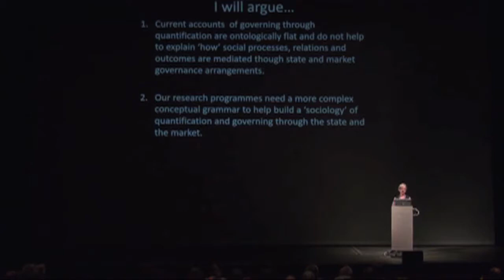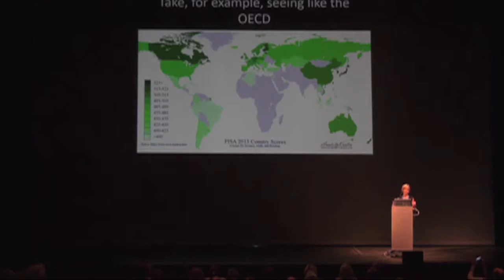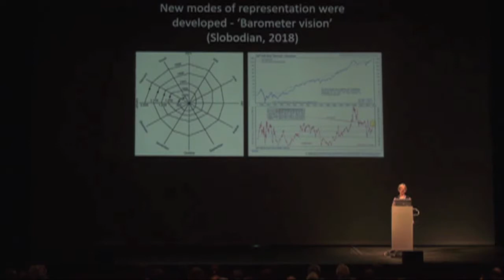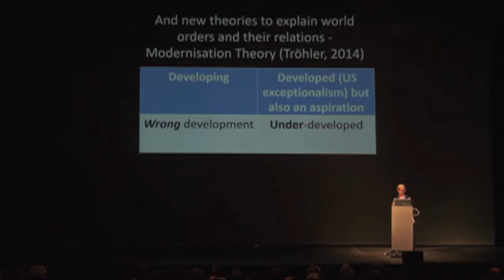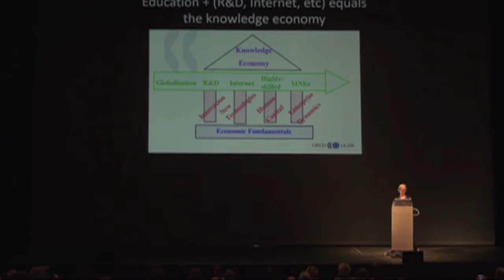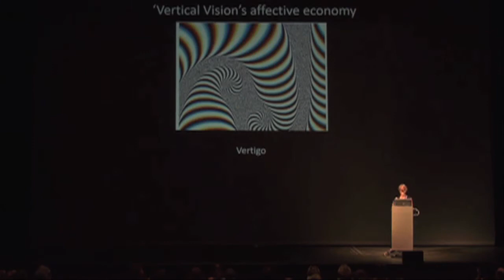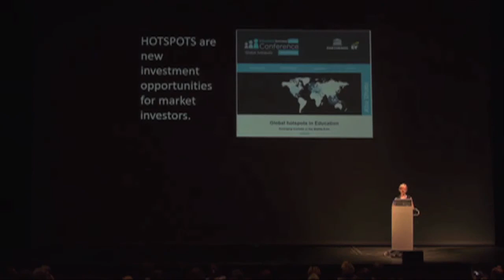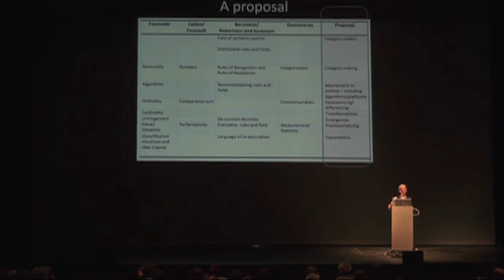Susan L Robertson ecer 2018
Setting Aside Settings: on the Contradictory Dynamics of ‘Flat Earth’, ‘Ordinalization’ and ‘Cold Spot’ Governing Projects Shaping Education